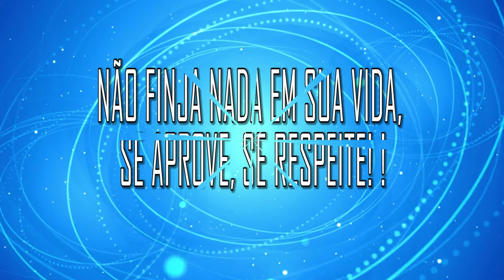NÃO FINJA NADA EM SUA VIDA, SE APROVE, SE RESPEITE! - Canalização CATTI.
Estamos caminhando para um mundo fraterno... onde vamos abandonando o “Ter”, para cultivar o “Ser”! neste novo Planeta Terra, a gentileza e a amizade predominam; o respeito pelos pais, pelas plantas e animais estão nos corações de todos!
Esta é uma linda série de psicografias de seres da Luz e artistas, (que estão no plano espiritual – é bom lembrar!), canalizadas pelo nosso querido amigo, terapêuta e Pai em Oxalá, Sinuhe da Silva Vieira, fundador do CATTI, Centro Alternativo de Terapia Transformação Interior. Desejo, de coração, que gostem e estejam, sempre, na Luz e na Paz de nosso Mestre Amado Jesus e com a compaixão de Guru Budha Shakiamuni. Tashi dele! (quer dizer: “A pureza, que existe em mim, saúda a pureza que existe em você” – termo tibetano).

Escrevo para todos os corações lindos
que sei que todos possuem.
Deus nosso Pai, em todo instante
vem nos lembrar que somos seus filhos
e, portanto, somos bons, gentis e generosos.

texto escrito completo no Blog:  negociosdobem.blogspot.com
gratidão!

Um selinho nesses corações lindos!

Por Uma Grande Apresentadora e Cantora Brasileira

Canalização: CATTI
Imagens: Videezy.com  &  Guru Dhí Cinema

CATTI: Centro Alternativo de Terapia Transformação Interior. O endereço é Rua Atuai, 870 – Penha de França, São Paulo – SP; Cep 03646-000

Link Live dos Mortos: Ajuda aos desencarnados, para que tenham ajuda Divina e seguirem o caminho da Luz; receberem ajuda dos amigos espirituais da Luz! Continuarem esta tragetória linda, após a morte do corpo físico; a Vida continua em direção ao Pai Criador!

Um filme de Diógenes Pierre Gonzales

Hummm mas , o aroma do café... o vermelho das tortas de morango... a quentura dos pães saídos do forno... booolo de chocolate!!! Definitivamente, não existe vida melhor!
_”A Natalina não tem clientes, tem amigos!”são muitos anos, no mesmo local; conta Jorge.
Eles atendem mais de quinhentas pessoas, ou melhor: quinhentos amigos, todos os dias!  todos já conhecem o trabalho, a qualidade... todos já conhecem o “espírito” em Natalina Town!
“Ser terapeuta é inevitável”!
Se você for à padaria Natalina, um dia desses... pela primeira vez, não se impressione: se a fila do caixa demorar alguns segundos , a mais, tenha calma! Com certeza alguém está abrindo o coração! E ouvindo uma palavra amiga!

Criação, Roteiro & Direção de Jornalismo:
Diógenes Pierre Gonzales

Guru Dhí Cinema

Realização:
Negócios do Bem YouTube
Guru Dhí Cinema

Agradecimentos especiais
Padaria Natalina e todos os seus integrantes
Sr. José Bastos de Oliveira

Manifeste aqui seu desejo de encomendar as delícias
da Padaria Natalina

Veja, também, “Por que as farmácias pedem o seu CPF para dar descontos?” do canal do meu amigo Marcelo Segredo

Linda Sugestão de Livro: “Tesouros da Cidade Proibida & 5 Mil Anos de Civilização da China!”
Link Mercado Livre:

Bom dia! Bem vindos(as)!!!
é uma caixa encantadora com 2 livros!
os livros estão como novos!!! super bem conservados!!! praticamente sem uso!
fotografias maravilhosas e textos brilhantes descrevem uma das civilizações mais antigas do planeta;
a cultura chinesa é rica, assim como a religião e história!!!
é uma edição, realmente sensacional! imperdível!
Gratidão & Alegria com tudo,
tudo com gratidão & alegria,
agora e sempre! LGTR.

O AMOR entre os Seres é a Energia de DEUS! - Canalização CATTI.